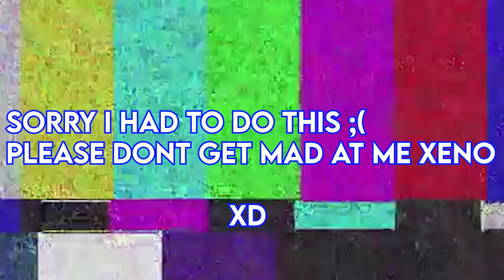[CODE] USING EVERY RENGOKU BLOODLINE WENT WRONG In Shindo Life! | Shindo Life Codes